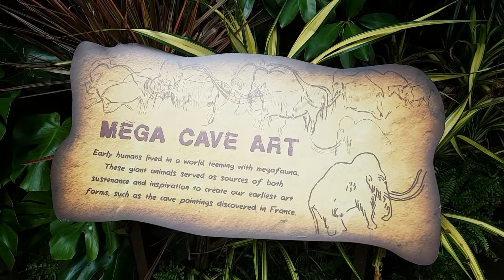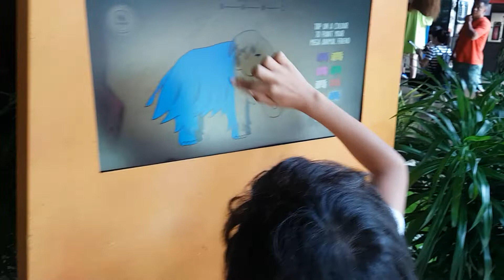Singapore Zoo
This is just a simple video in Singapore Zoo.
Hi, to all my animal lover friends.  Thanks everyone for all the support for my videos, but I will be back.